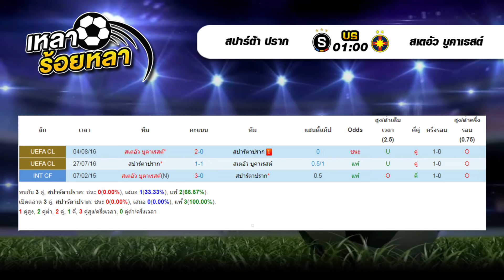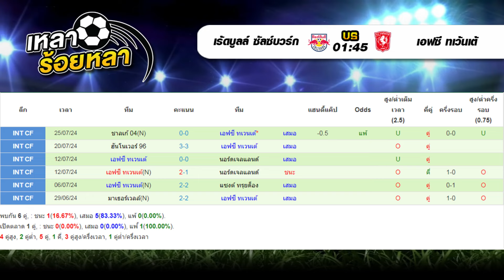ยูฟ่าถ้วยใหญ่ใส่เต็มข้อ| By เหลาร้อยหลา | วันอังคาร 6 สิงหาคม 2567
วันอังคาร 6 สิงหาคม 2567